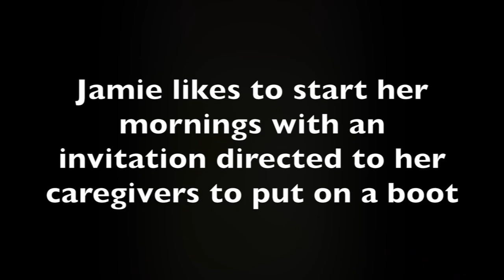Chimpanzee throws boot to caregivers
Jamie has a passion for boots and footwear! To learn more about Jamie and her  sanctuary family, visit us at ChimpsNW.org